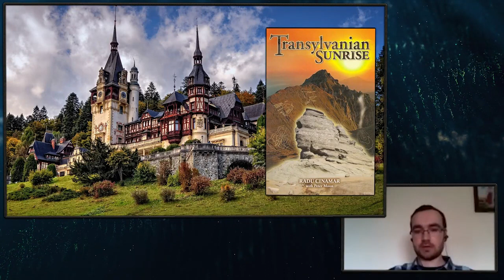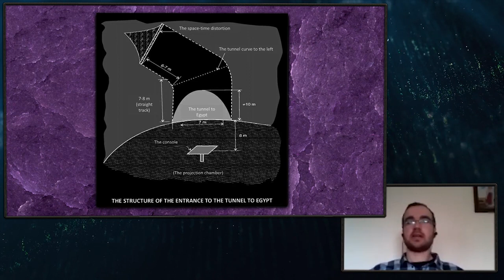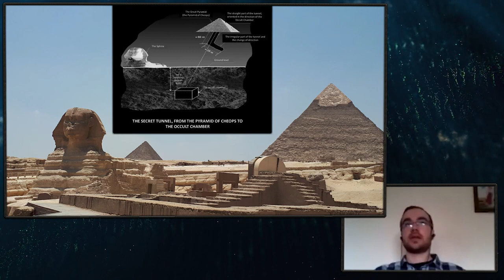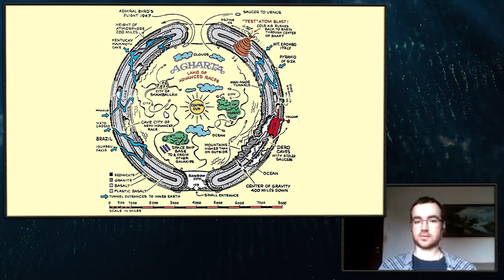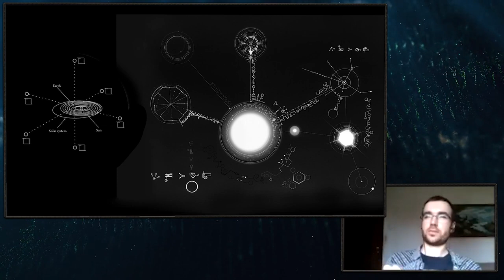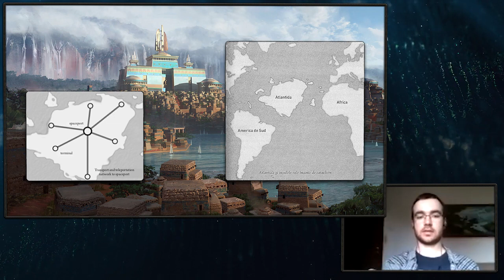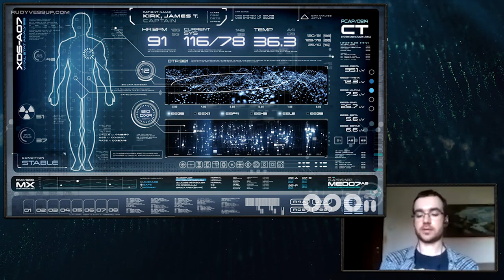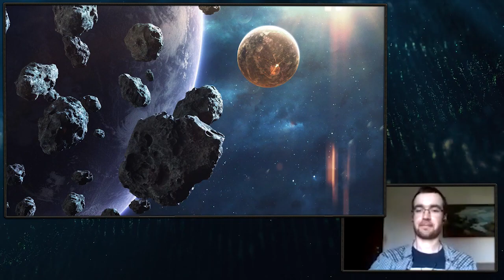TRANSYLVANIA SERIES BY RADU CINAMAR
This vídeo Will blow tour mind